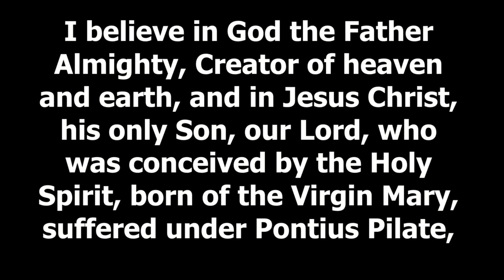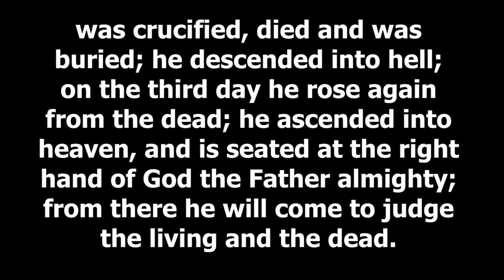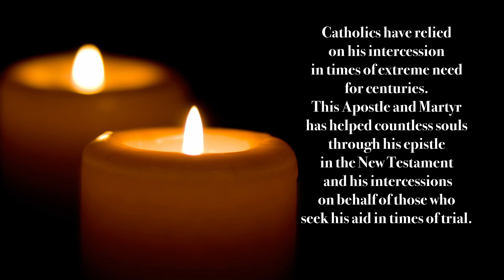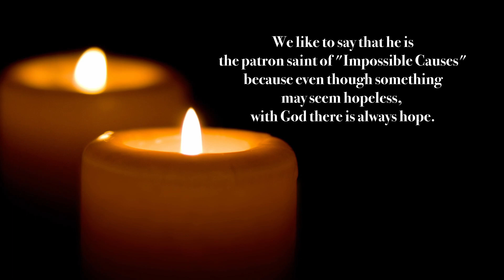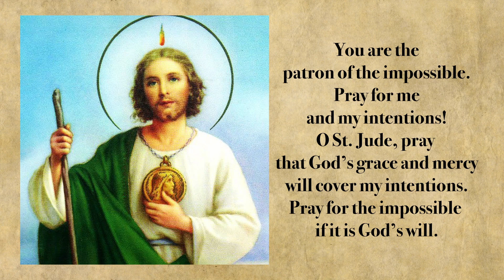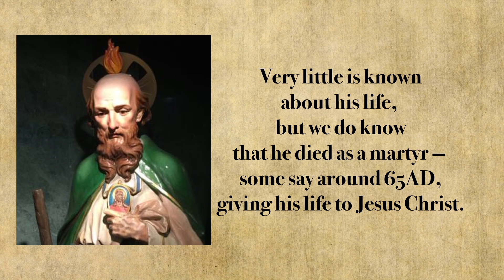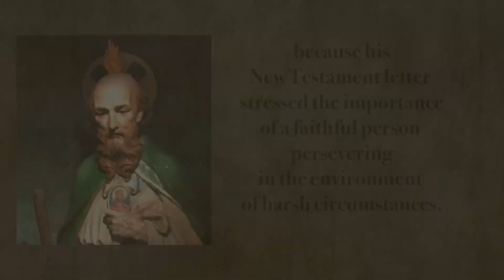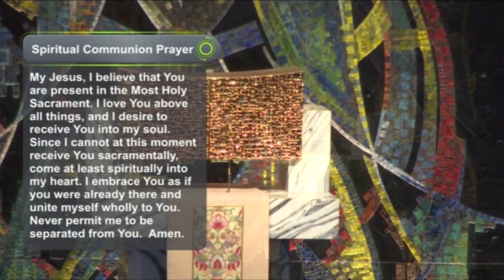Morning Reflection 7 21 2023